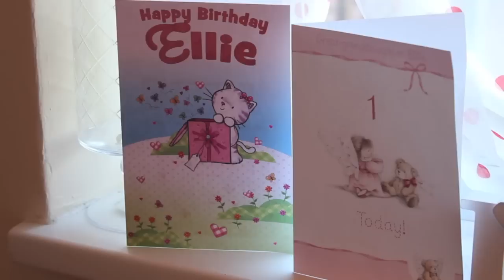Ellie's Birthday Party & Fireworks!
Hope you enjoyed this vlog! Happy birthday to my little princess, thank you to all my family & friends that came, Ellie was truly spoilt!